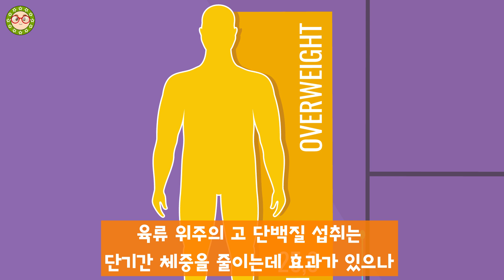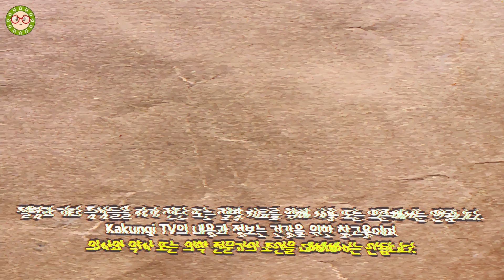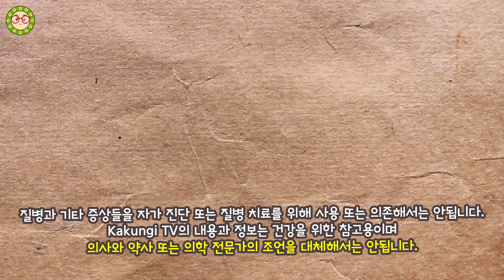단백질이 필요한 분, 단백질을 먹으면 좋은 이유, 단백질을 많이 먹으면 나타나는 부작용 알아보겠습니다.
단백질이 필요한 분이 있다고 하는데요! 어떤 분들이 고단백질 식단을 섭취 해야 할까요!  단백질을 먹으면 좋은 이유 미치 단백질을 많이 먹으면 나타나는 부작용 등을 알아보겠습니다.

*목차
00:00 처음부터 보기
00:16 단백질을 먹으면 좋은 이유
01:24 단백질이 필요한 분, 인체 건강에 좋은 이유
02:14 살이 잘 찌는 분이 단백질 식단을 해야 하는 이유
03:30 중년이 고단백질 식단을 섭취해야 하는 이유
04:43 갑상선 기능 저하증에 권장되는 단백질 식단
05:18 근육의 양을 늘리려는 분
05:58 단백질이 풍부한 식품은?
06:38 단백질을 많이 먹으면 안되는 이유